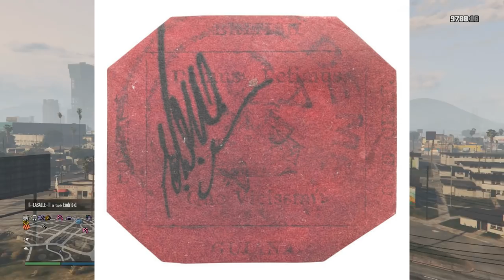DEVINE LE PRIX DE L'OBJET !